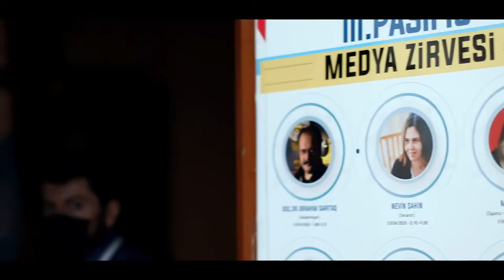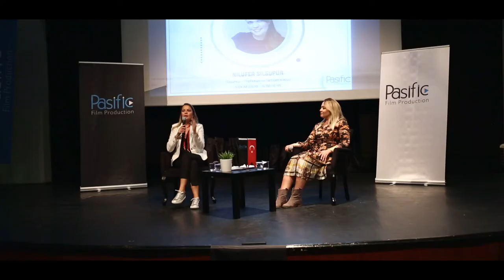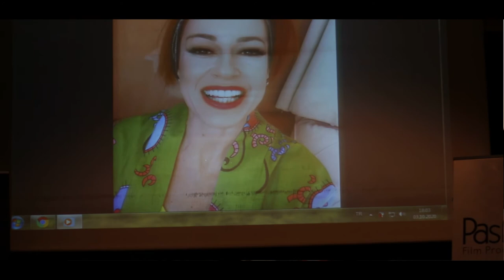PASİFİC FİLM PRODUCTİON III.MEDYA ZİRVESİ 2020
Pasific Film Production III.Medya Zirvesi gerçekleştirildi.

Konuklar:
Akademisyen: Doç.Dr. İbrahim SARITAŞ
Senarist: Nevin ŞAHİN
Oyuncu - Medya ve Marka Danışmanı: Müge ULUSOY
Yozgat Bozok Üniversitesi Rektörü:  Prof. Dr. Ahmet KARDAĞ
Oyuncu: Uğur ÇAVUŞOĞLU
TRT Genel Müdürlüğü Müşaviri: Altan BAHADIR
Yapımcı - Senarist: Funda ALP
Ankara Uluslararası Film Festivali Başkanı: İnci DEMİRKOL

*Oyuncu: Kerem KUPACI
Oyuncu: Okan ŞENOZAN
Oyuncu: İpek TUZCUOĞLU

*Yönetmen : Yunus Emre ÖZKAN